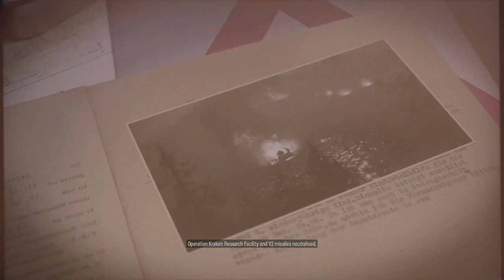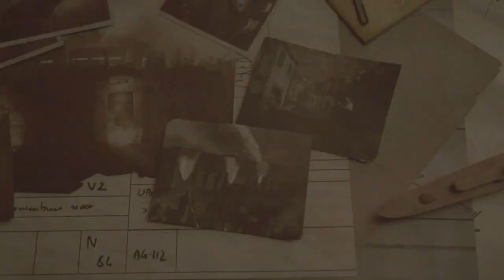The Kraken's Last Breath - Sniper Elite 5 - Let's Play part 12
After completing yet another assignement, we set our eyes and the final Kraken project that is set to launch on the eastern coast of the USA.